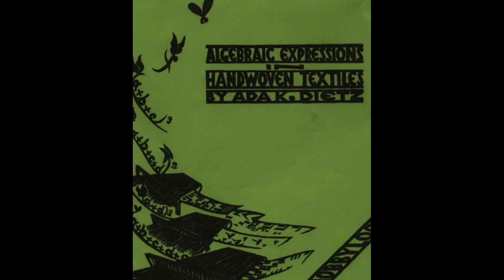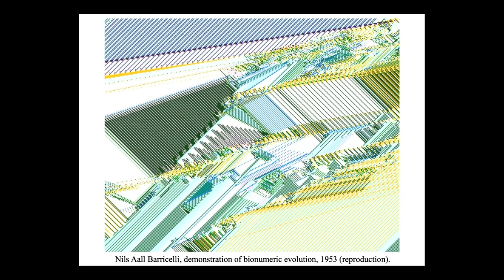Theorizing the Uncomputable - Alexander Galloway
We sat down with author Alexander Galloway to discuss his new book Uncomputable: Play and Politics in the Long Digital Age.

Narrating some lesser known episodes from the deep history of digital machines, Galloway explains the technology that drives the world today. With an eye for the limits of rationality in computing, Galloway shows how computation emerges or fails to emerge, how the digital thrives but also atrophies, how networks interconnect while also fray and fall apart. By re-building obsolete technology using today’s software, the past comes to light in new ways.